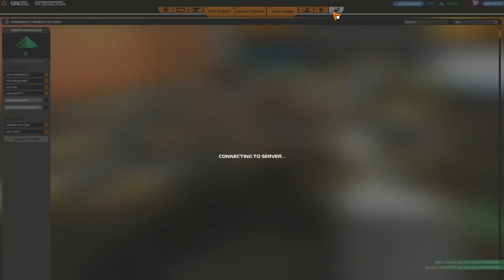[F2P] Robocraft - Ep. 258 [FR]